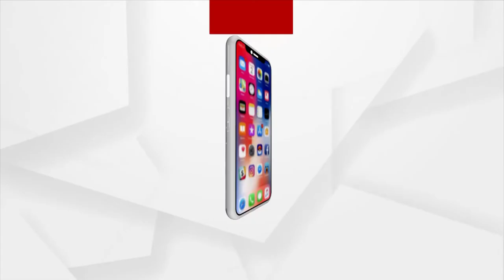Russia Ukraine War: Indian Embassy Evacuating Process of Students from Ukraine